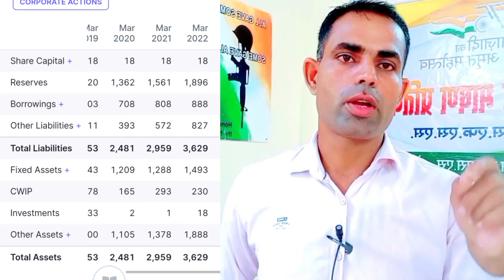Solar Industries India Ltd Analysis...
Best Stocks Analysis